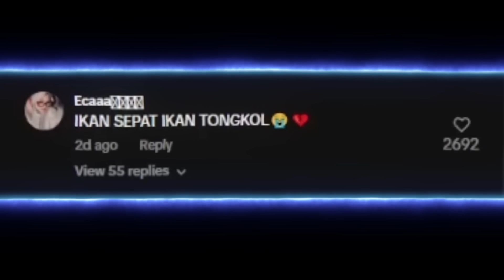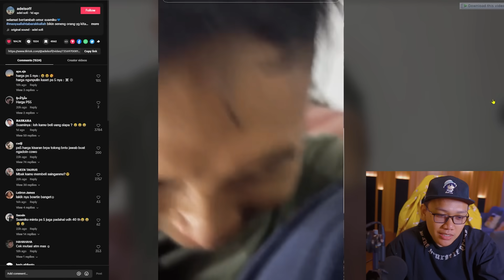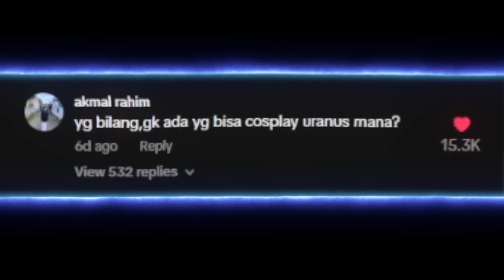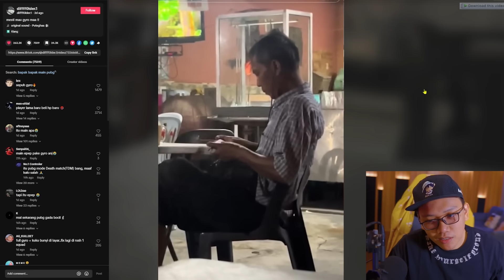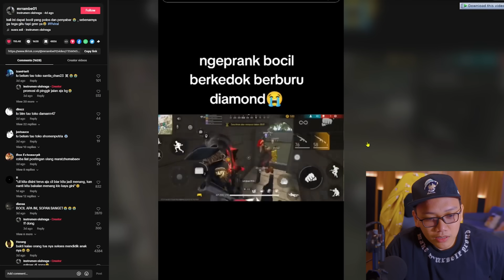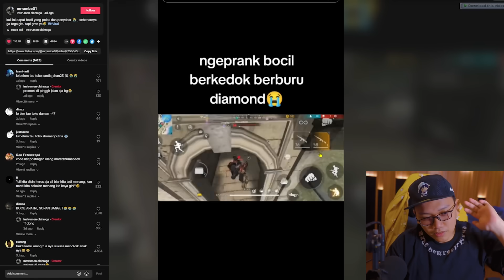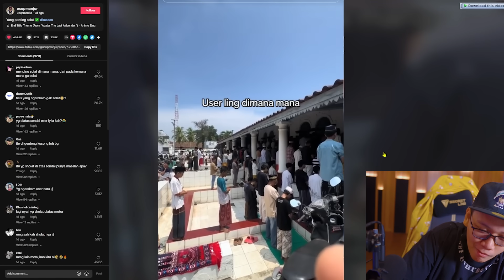GILA BONUS TOPUP BESOK DAPET BATU!